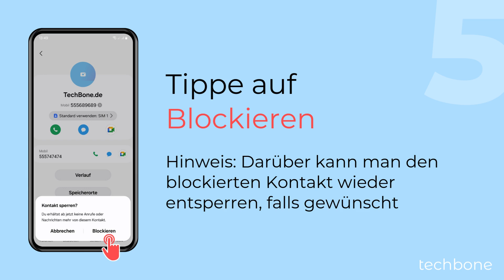Kontakt blockieren - Samsung [Android 14 - One UI 6]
Du möchtest einen Kontakt sperren? Auf dem Samsung-Handy kann man einzelne Kontakte zur Sperrliste hinzufügen, wenn man keine Anrufe oder SMS-Nachrichten der entsprechenden Rufnummer erhalten möchte.

Hinweis: Um einen blockierten Kontakt entsperren zu können, muss man die gleichen Schritte befolgen.

0:00 Intro
0:05 Öffne die Kontakte-App
0:15 Wähle einen Kontakt
0:25 Tippe auf Mehr
0:35 Tippe auf Kontakt blockieren
0:45 Tippe auf Blockieren